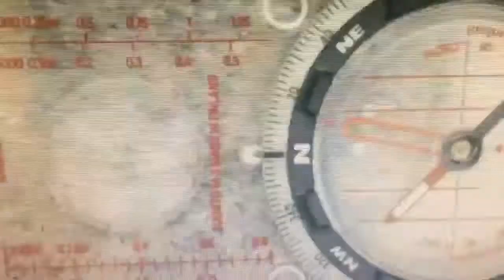Nakakarelax na lugar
Mabitaclaguna